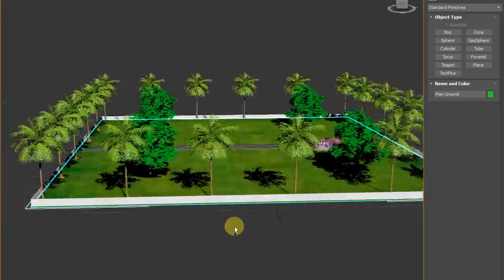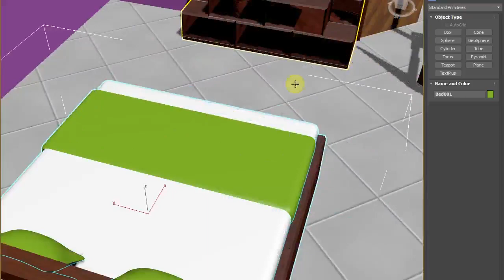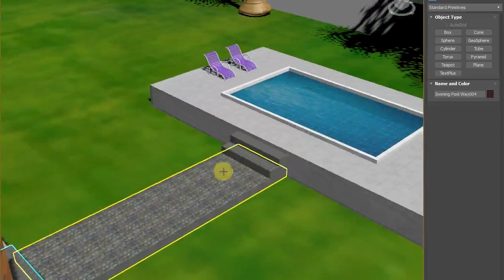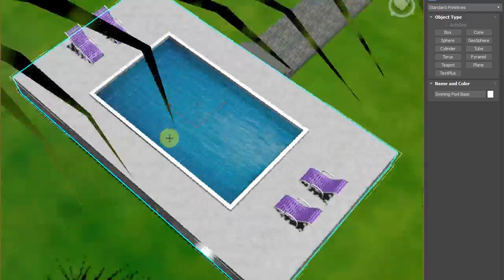3d Max architecture Design Overall Video Tutorials Making a building in 3ds max Interior design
Part 1- Room Modeling Tutorial in 3ds max
Interior Lighting In Vray , 3DS Max
3ds Max 2014 Architectural Interiors Part 1
Tutorial #01 Vray rendering an interior scene (3ds max) [1080p]
3ds Max 2013 Modelling Interior (fast)
3d max. Corona renderer. Making of 'white interior'
3ds max - Mental Ray Iluminacion Interior
Interior modeling 3DS Max tutorial 2015
3ds max Proyecto Arquitectura Interior -01- Depurar, organizar e importar desde autocad
3D Studio Max - Interior Design [Part 01]
3ds Max Tutorial|Realistic Interiors with Marvelous Designer|Bedsheet,Pillow & Blanket|Part 1
Vray İnterior Rendering Tutorial Part 1 ( lightining ) 3ds max 2015 Vray 3.0
rendering interiors using 3ds max, vray, after effects
3ds Max 2013 Modelling Interior (fast)
3ds max - Mental Ray Iluminacion Interior
3ds max Proyecto Arquitectura Interior -01- Depurar, organizar e importar desde autocad
3ds Max Tutorial|Realistic Interiors with Marvelous Designer|Bedsheet,Pillow & Blanket|Part 1
Tutorial en español 3ds Max y Mental-Ray - Render de interior
Intermediate; w Narration; 3d Max Vray Tut; Realistic Interior
الاضاءة الداخلية النهارية بدون تعقيد Interior light for beginners 3ds max vray ies
3ds Max House Modeling Tutorial: Interior Building Model Design Using Basic Plan
Mental Ray İnterior Texturing Tutorial with 3ds max
3DsMax VRay - Modeling, Lighting & Rendering
3D Timelapse Living room modeling - 3ds max\Zbrush\Photoshop
3Ds Max Tutorial, Modeling a Sofa
3DS Max Glass modeling & rendering by using Vray
Exterior modeling in 3ds max- Part 1
3ds max Tutorial: Diamond Ring modeling-Rendering
3D modeling and rendering using AutoCAD, 3Ds MAX and Vray
architecture perspective modeling, material & render on 3ds max 2/6 Tutorial, Modeling a Sofa
nterior modeling, lighting and rendering with 3ds Max and Vray. Part 7
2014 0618 SeaRUG - Rendering Revit Models in 3DS Max
3DSMAX RENDERING PART1 - IMPORTING AUTOCAD MODEL TO 3DSTUDIO MAX
3Ds Max Tutorial, Rendering Volume Light
Audi R8 v10 plus 3Ds Max Timelapse
3ds Max Tutorial | The Ultimate Vray Render And Lighting Setup!
Working with Autocad Files-3ds max İmport and Modelling(Office buildings) Part 1
AMAZING REVIT 3 - FROM REVIT TO VRAY IN 3DS MAX
[Speed Modeling] The Minion
Basic Modelling in 3DS Max: House (Part1)
Girl Modeling 3D (time lapse)
Luis Estrada
Mech robot modeling 3ds max tutorial part - 1
3DS Max Spoon Modeling - Easy Beginner Tutorial
3ds Max 2012 - House Modeling
Box and Edge Modeling a Character (Autodesk 3ds Max)
Modeling In 3DS MAX tutorial (basics)
3Ds Max Tutorial - 1 - Introduction to the Interface
3ds Max Tutorial | Cloth Simulation
ARCHITECTURAL TUTORIAL on 3ds Max (part 1- Room)
3ds Max Tutorial - Edit Poly Modifier - Modifier Stack 3ds Max - Workshop 02